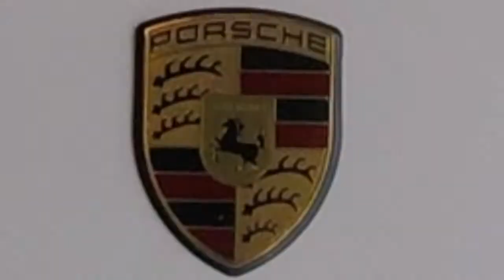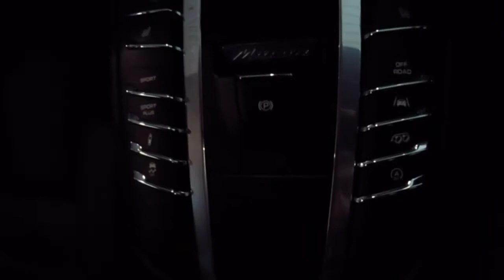Porsche Garage Leeds | Sport Classic, 918 & More